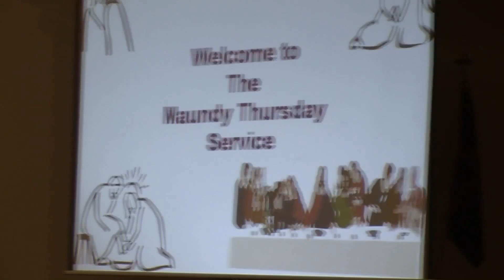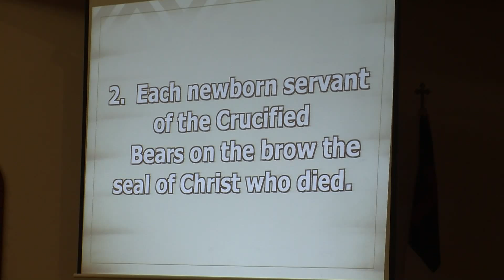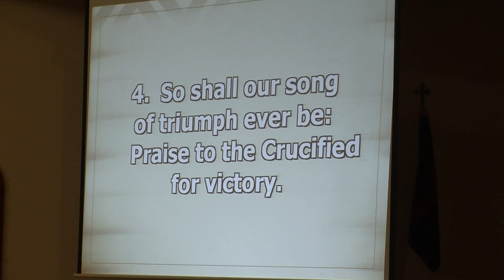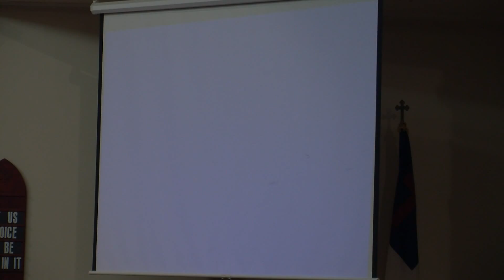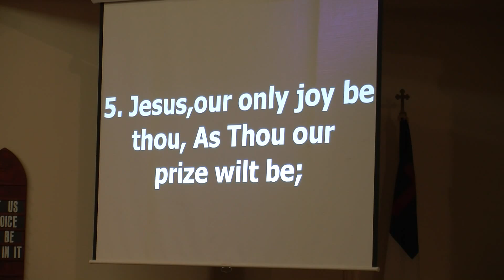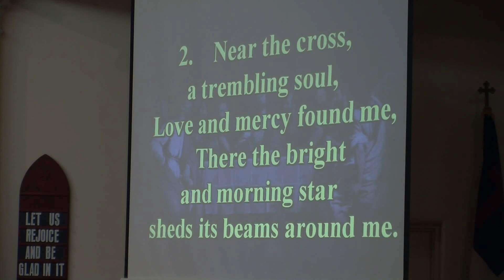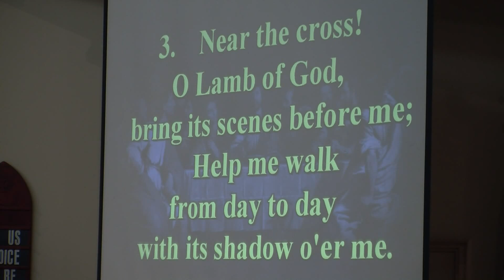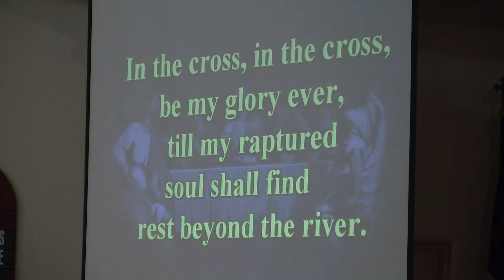April 2, 2015 Maundy Thursday